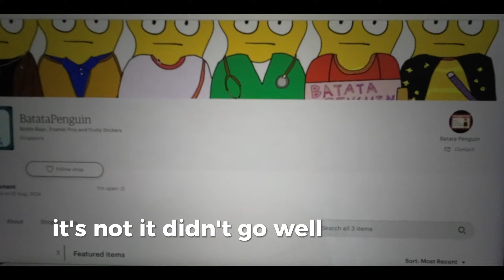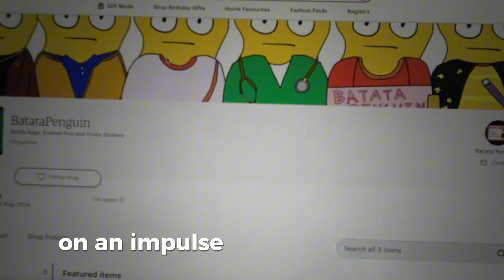i need a job, so i created a job for myself (day 1)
things will work out right?